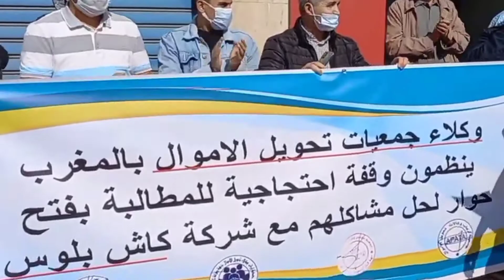أرباب وكالات تحويل الأموال يحتجون